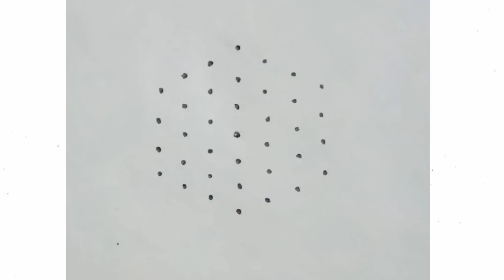7x4 dot rangoli design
7x4 dot rangoli design